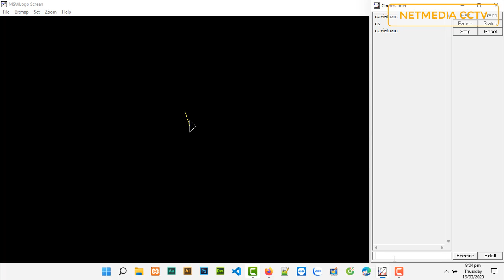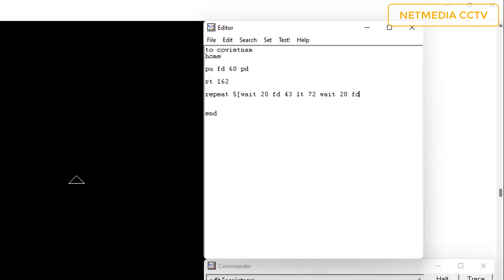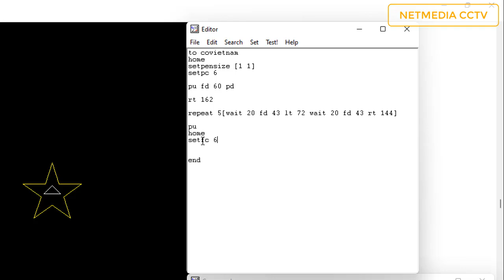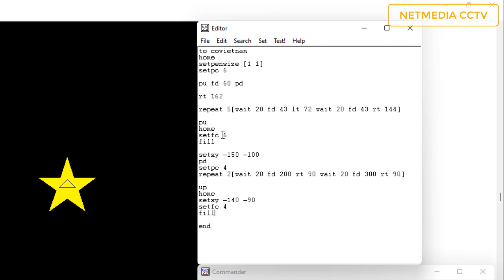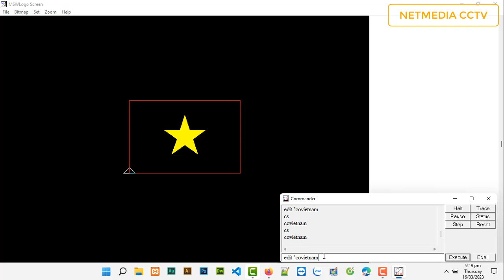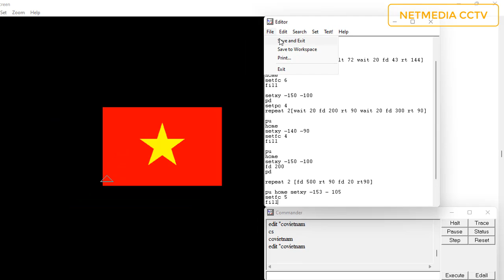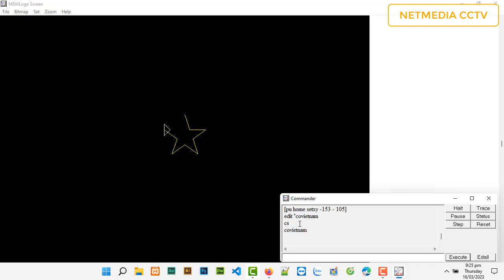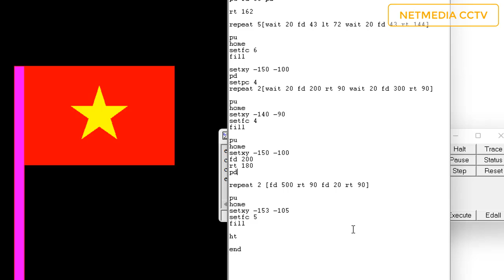Tin học 5 - MSW Logo rùa | Vẽ lá cờ Việt Nam với tỉ lệ chuẩn